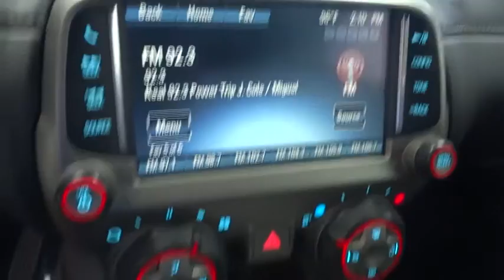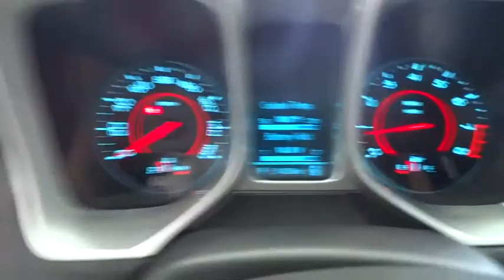2014 Chevrolet Camaro Costa Mesa, Huntington Beach, Irvine, San Clemente, Anaheim, CA RJ68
2014 Chevrolet Camaro

Prior Rental - TALK ABOUT FUN!!! CELEBRATE SUCCESS IN THIS STYLING RIDE TODAY BABY!!! Like new. Convertible! This is a 2014 Chevy Camaro 1LT with only 31k miles. This vehicle is Ashen Gray with Black interior and is in super nice condition.This good-looking and fun 2014 Chevrolet Camaro is the top-down vehicle you've been hunting for. It is nicely equipped. Great condition is the one of the most desirable traits in an used vehicle, and this Camaro is the definition of it.We choose to take the stress out of the purchasing process. We work with third party sites to determine what is a fair price for our customers to ensure you will be happy with your buying experience. At Orange Coast Auto Group, we select only the best pre-owned vehicles to offer our customers. Our commitment to your peace of mind is our #1 priority. That's why each vehicle has a certified quality inspection, 3-month, 3000-mile Power-train Warranty on each car, our 72-hour/250 mile No Questions Asked return policy, free CarFax report, clean title guarantee and your first year oil changes are on us. Shop Easy, Drive Happy!